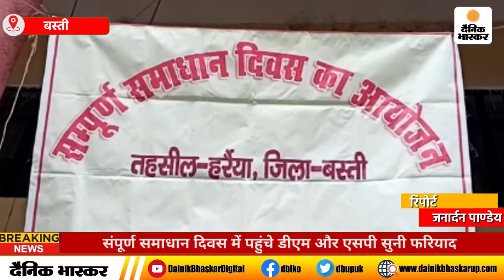Basti : संपूर्ण समाधान दिवस में पहुंचे डीएम और एसपी सुनी फरियाद